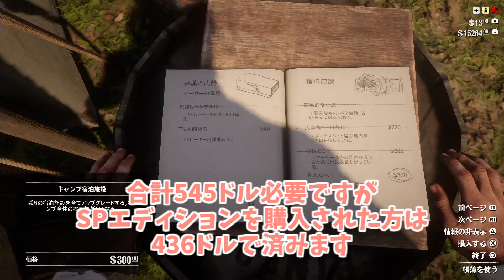【RDR2】 解説 ファストトラベル解放方法 【レッド・デッド・リデンプション2】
すでにご存じの方も多いと思いますが一応紹介しておきます。

■スポンサー登録してくれるとハゲになります。

今後プレイを予定してるゲーム
レッドテッドリデンプション2 ［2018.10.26］
絶対絶命都市4Plus [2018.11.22] ←延期されました。
ジャッジアイズ [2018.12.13]←神ゲー間違いないと思う。
コードヴェイン [2019年]